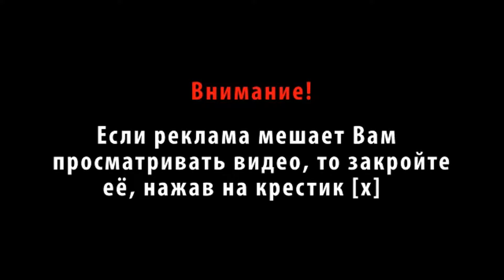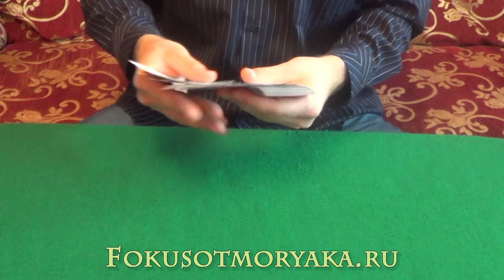Карточные фокусы с картами (Обучение и их секреты)."26-я карта" Card Tricks Tutorial for Beginners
Карточные фокусы с картами (Обучение и их секреты)."26-я карта" Card Tricks Tutorial for Beginners.Карточные фокусы с картами от моряка снова с вами на прямой связи. В данном видео я показываю очередной лёгкий карточный фокус,который отлично подойдёт для новичков.Называется он "26-я карта"